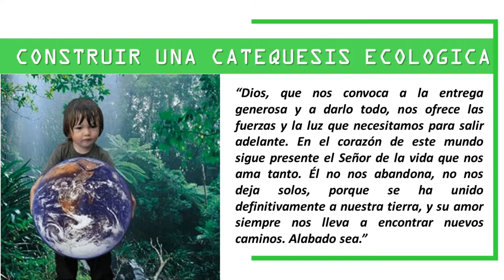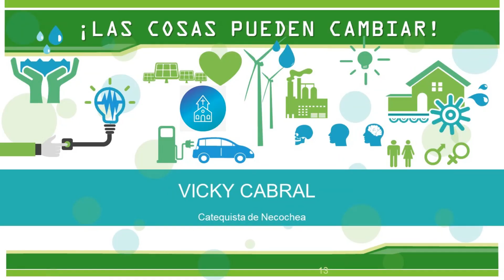Laudato Si - CONSTRUIR UNA CATEQUESIS ECOLOGICA, por Vicky Cabral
Construir una catequesis ecológica, por Vicky Vidal, catequista de Necochea que nos  que invitar al mundo entero a una conversión ecológica de la mano de la encíclica Laudato Si del Papa Francisco, a quien la diócesis de Mar del Plata hace un reconocimiento a 5 años de su promulgación.